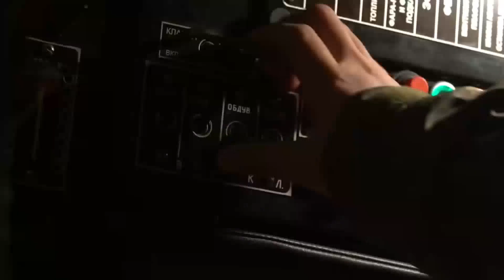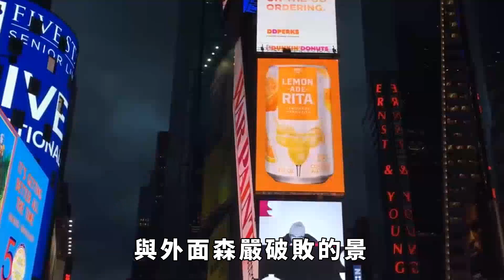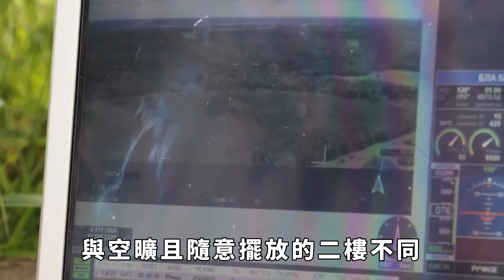我國中輟學打工供妹妹上學，她大學畢業後想去雲南支教，我百般阻撓不成只好同意，沒想到竟成了我們一生的噩夢【銳歷史】緬甸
因為爸媽走得早，我們兄妹二人可以說是從小相依為命。 我國中便輟學打工，既當爹又當媽，好不容易把妹妹阿蓮供上大學。 誰知大學畢業後，阿蓮卻决定要到雲南偏遠山區去支教。 用她的話說，她是想通過自己的力量，讓更多貧困山區的孩子走出大山。 左右拗不過她，加上妹妹從小被我慣大，最終還是同意讓她去了。 可誰知這一去，竟成了我們一生的噩夢。